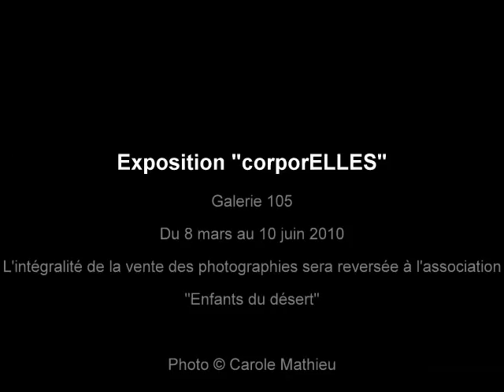Exposition "corporELLES"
Diaporama de l'exposition "corporELLES", en faveur de l'association "Enfants du désert"